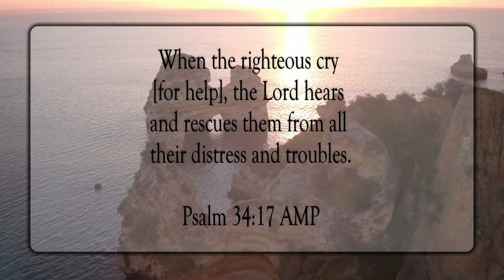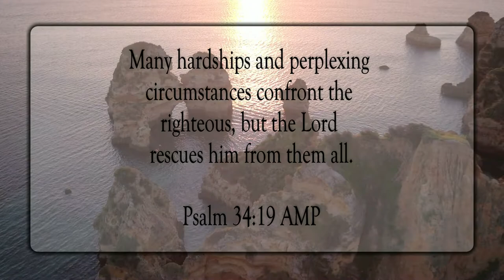God Rescues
Scripture of the Day! God rescues!